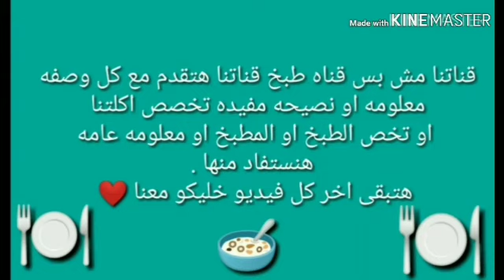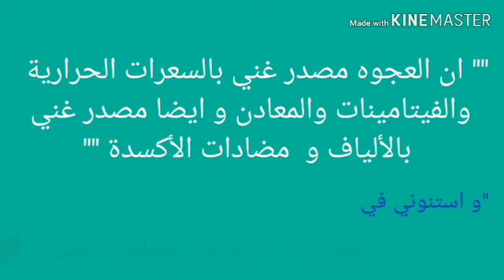قراقيش بالعجوه بطريقه سهله و بسيطه 😋 من مطبخ لمسه من ايديكي⁦❤️⁩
~~قناتنا مش قناه طبخ وبس~~ قناتنا هتقدم مع كل وصفه معلومه او نصيحه مفيده تخص اكلتنا او تخص الطبخ أو المطبخ او معلومه عامه هانستفاد منها هتبقي اخر كل فديو ⁦❤️⁩